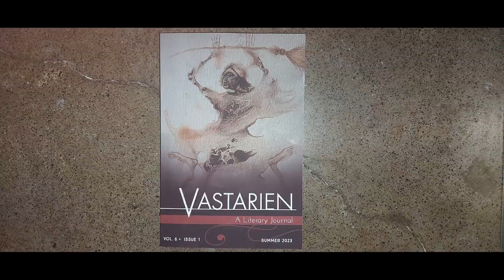Announcement: Vastarien, Baph Tripp, and You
'Creed of the Autophage', a short horror fiction by Baph Tripp, has been published in Volume 6, Issue 1 of Vastarien, out now (July 2023).

Vastarien is a literary journal that serves as a source of critical study and creative response to the corpus of Thomas Ligotti as well as associated authors and ideas - such as supernatural horror, philosophical pessimism, nihilism, surrealism, antinatalism, corporate degradation, etc.